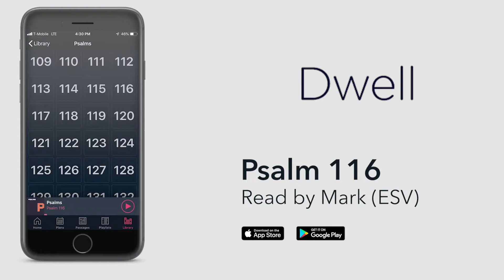Listen to Psalm 116 (ESV) by Dwell [Full Version]